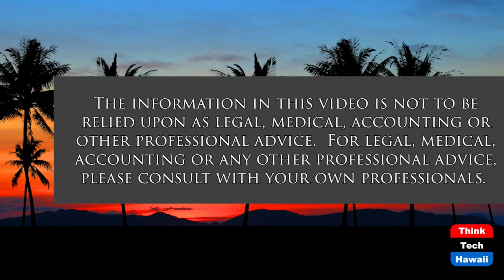Life on the Grocery Line (Community Matters)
A Frontline Experience in a Global Pandemic.  The host for this show is Jay Fidell.  The guest is Adam Kaat.

Author Adam Jonathan Kaat tells us about his book, Life on the Grocery Line, in which he recounts the story of his experience in a grocery store during the pandemic.